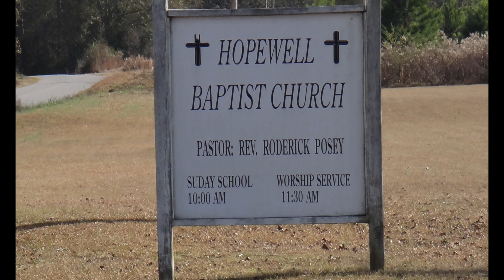9.12.17 Lilly Valley MB Church Revival - Rev Willie Magee, Jr.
This video is about 9.12.17 Lilly Valley MB Church Revival
Rev Willie Magee Jr.